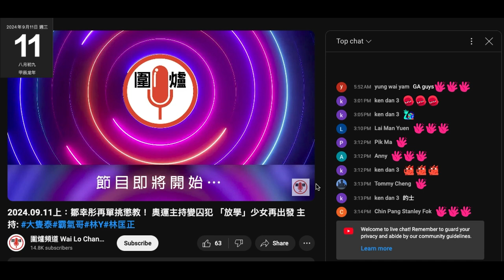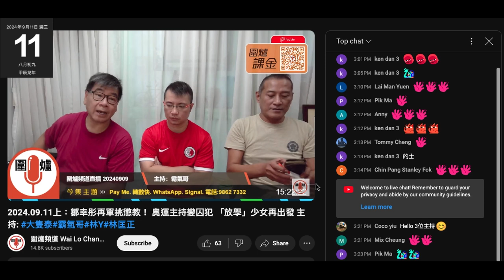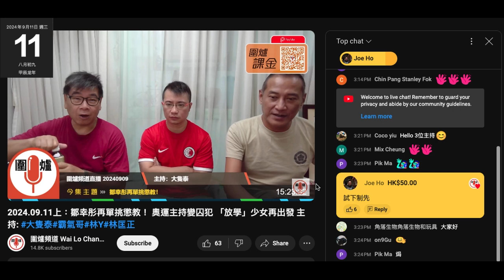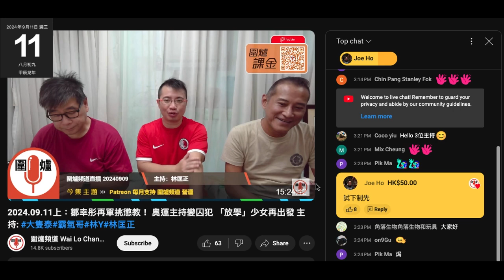20240911 圍爐賤種陳榮泰呢日鳩叫賤種霸氣鳩叫腦殘課金訂閱，但忍唔著笑晒閪口吹patreon有50個，上次要腦殘幫達50先。又鳩叫有腦殘一次俾咗半年錢，即吹搵間黃店幫賤種霸氣搞生日會，邊日就視乎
打女人偷錢賊林匡正邊日得閒
仲係度幫偷錢賊鳩吹呃腦殘偷錢賊好撚忙好撚多應酬好撚有錢去娛樂
係就唔會個個禮拜入場睇免費波，借衫著
係，要睇啲波衫物主邊日交衫就邊日唔得閒

偷錢賊吹有儲波衫，呢日又著舊衫
有本事全年日日唔同，唔重覆呀，影個掛滿波衫個衣櫃俾大家睇下先啦
嗰幾個膠衫裝到偷錢賊＋隻雞幾多衫一目了然啦

呢日賤種霸氣刻意吹三條賤種坐晒係度
呢日為咗就偷錢賊，去到搭4先開場
咪又係唔撚尊重，扮乜撚嘢？刪咗下面個鐘先再幫吹啦